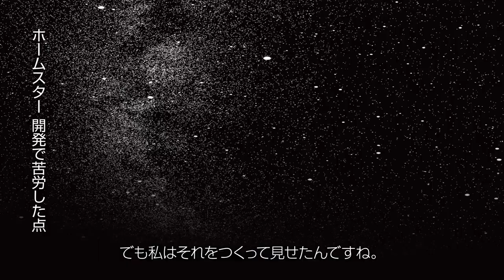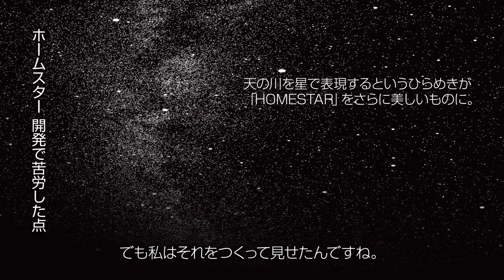【自宅に天の川を再現】家庭用プラネタリウムHOMESTARに搭載された秘密とは ｜セガトイズ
【プラネタリウム・クリエーター大平貴之氏共同開発】
自然に近い星を届けたい。それが私たちのこだわりです。

業務用プラネタリウム「MEGASTAR」を開発した大平貴之氏が、
どのようにして家庭用に本格的なプラネタリウムを開発することが出来たのか？
「HOMESTAR」だから実現できたこととは？
その秘密とこだわりをインタビューしました。